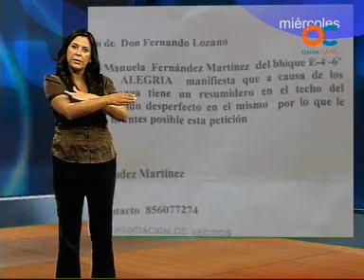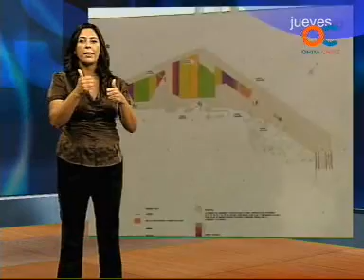5 DIAS 08-08-09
5 DIAS 08-08-09